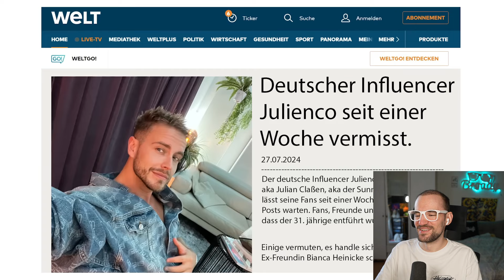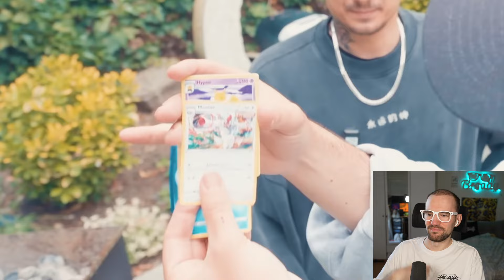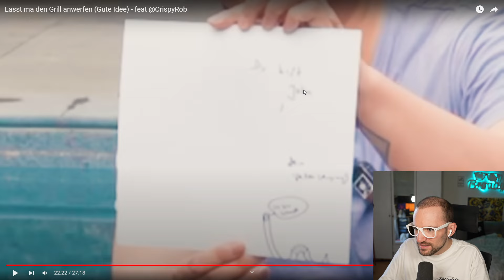Ju und CrispyRob kochen am Pool! (unfair, will auch)